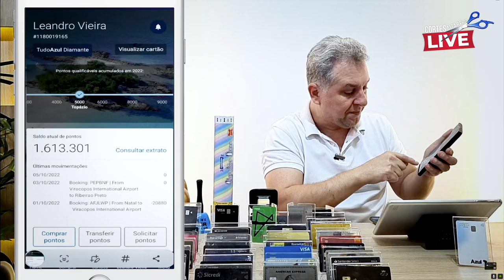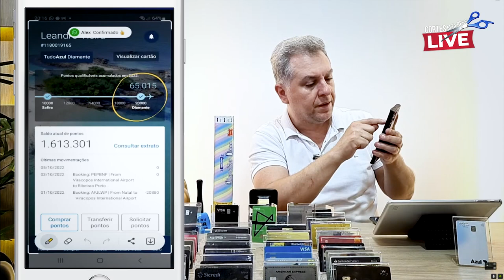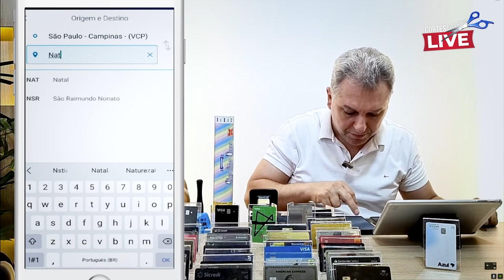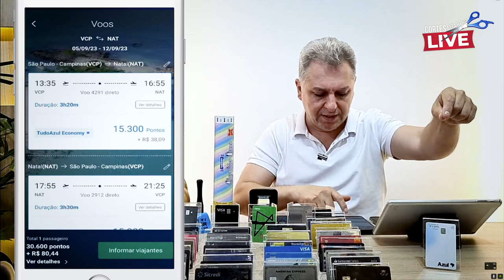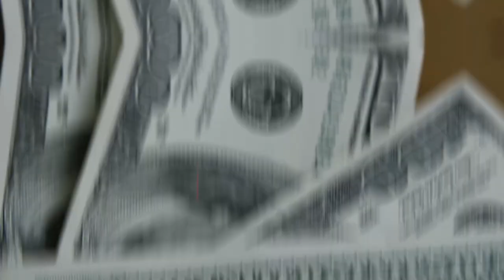💳ESTRATÉGIA DO TUDO AZUL DIAMANTE E AZUL VISA INFINITE, COMPANION PASS GRÁTIS, DIÁRIAS DE VEICULOS.